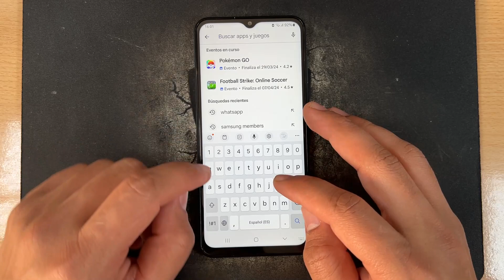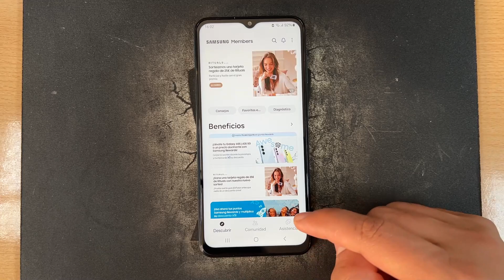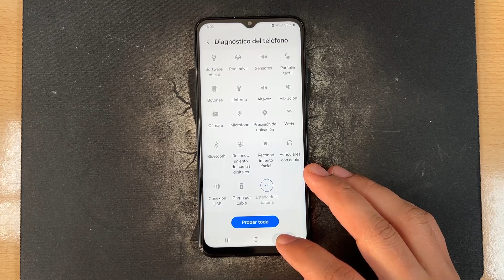Como Saber la Salud de la Bateria en Samsung Galaxy A15